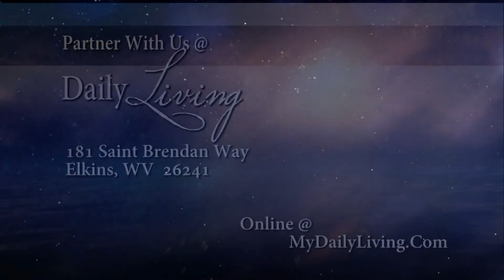Daily Living 11-26-17 Judgement Day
An inspiring weekly broadcast with Father Chapin